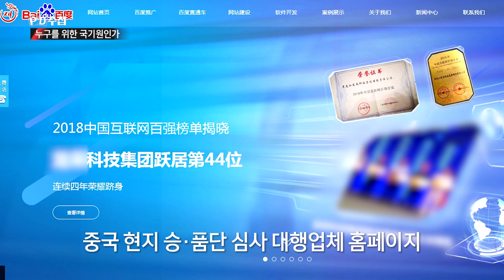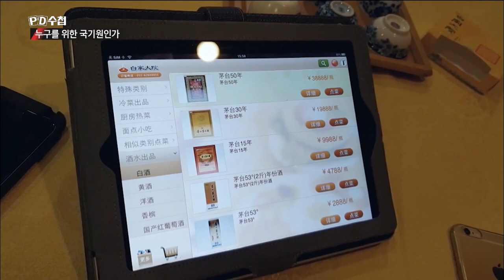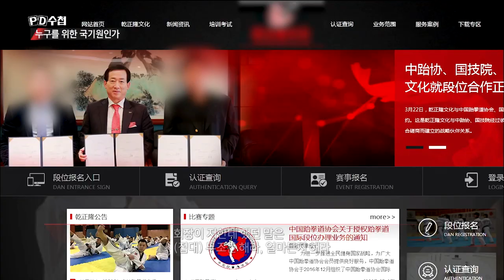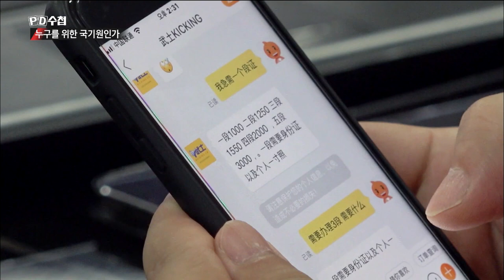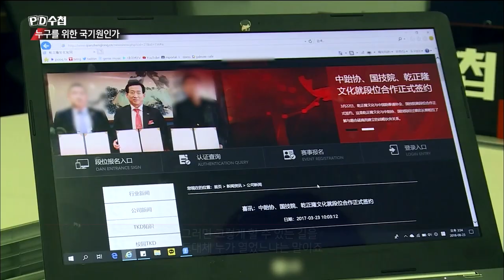중국 태권도 단증 매매 충격 실상